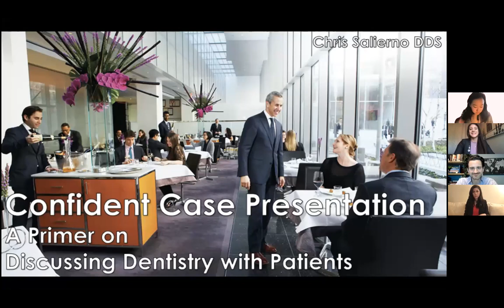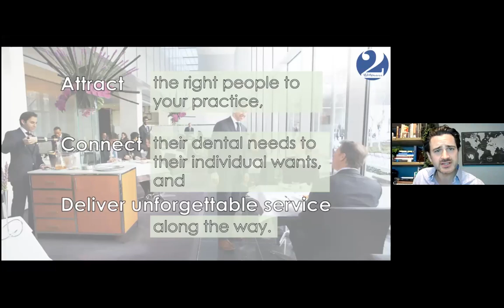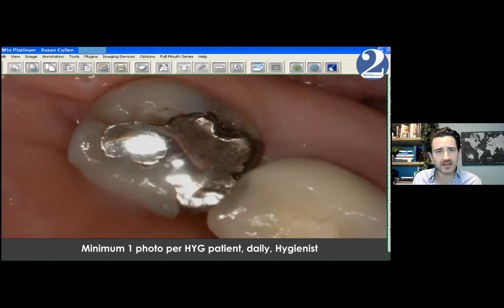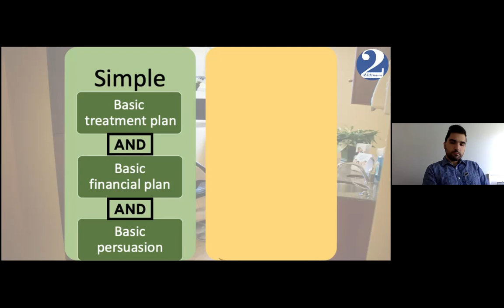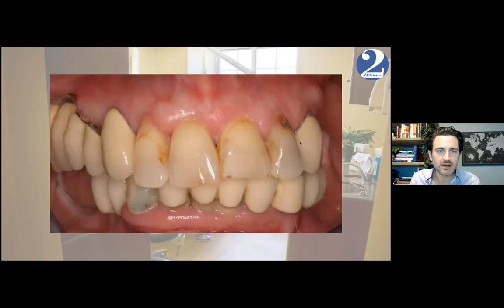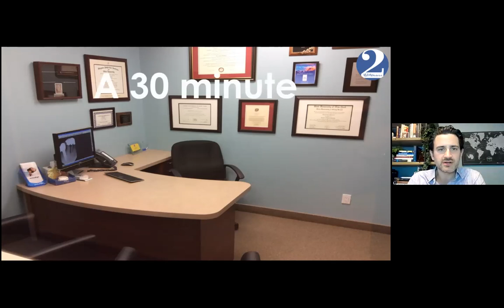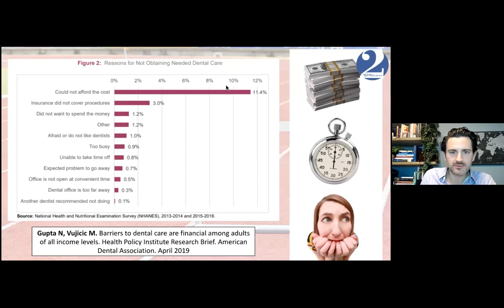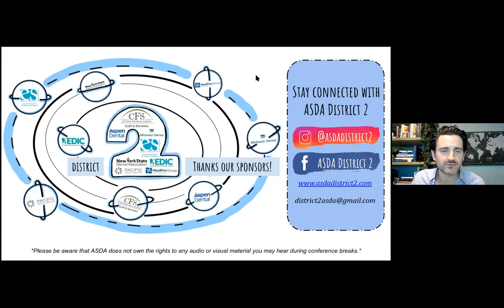District 2 Meeting: Session 4 Professional Development--Dental Economics (Dr. Chris Salierno)